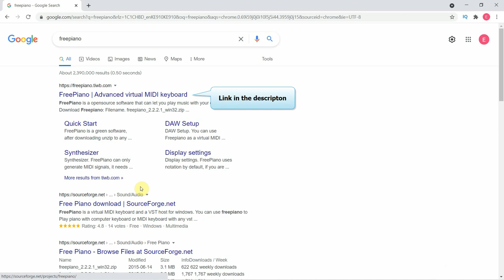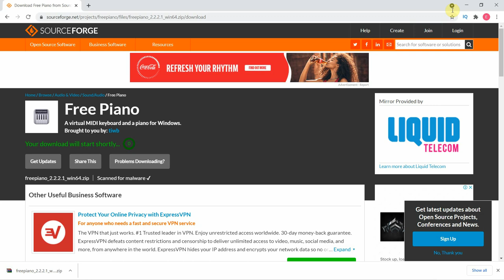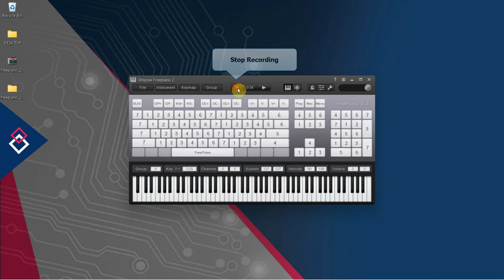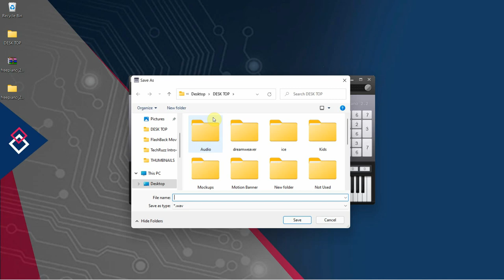Play Piano on PC Using Your Computer Keyboard | Convert PC Keyboard to a Piano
How to Play Piano on computer with PC keyboard: This is a tutorial on how to covert or turn your computer or laptop keyboard to piano.